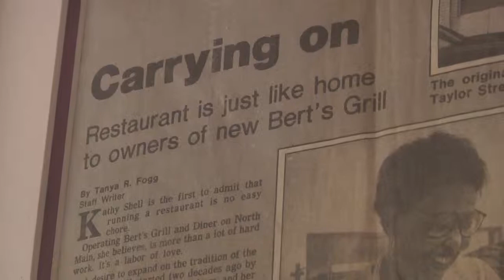Berts Southern Cooking WACH DEAL Segment 1 Mac And Cheese 2m15s 1280x720p JFS WACH